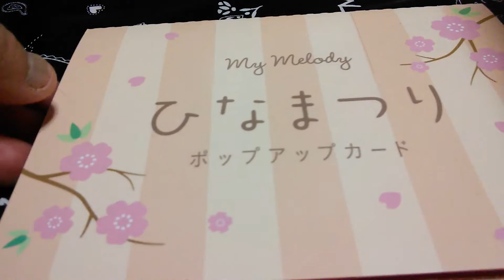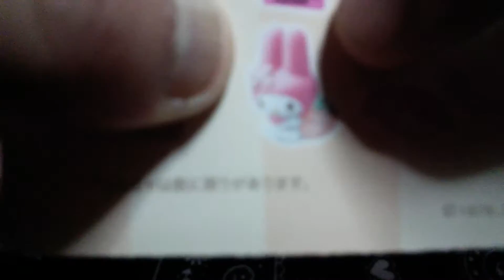【購入品紹介】ハッピーセット×マイメロディ おもちゃ紹介♡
週末に購入しました( 〃▽〃)
どれも可愛すぎます(*´ﾉ∀`*)